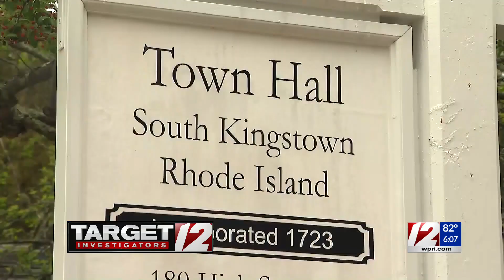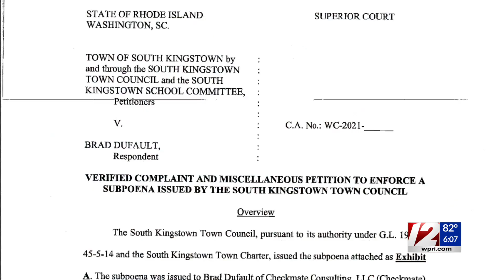South Kingstown mailer investigation focuses on well-known political consultant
South Kingstown is calling on a judge to compel a prominent Democratic campaign strategist to explain his involvement in a recent political mailer that went out to children, Target 12 has learned.